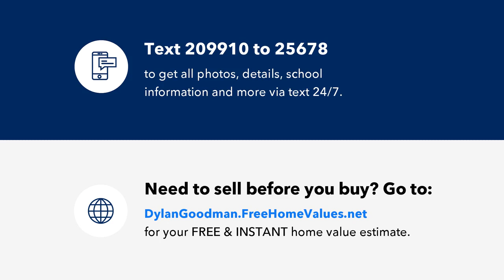273 Megquier Hill Road, Poland, ME Presented by Dylan Goodman.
273 Megquier Hill Road
Poland, ME 04274

Contact Dylan Goodman for more information.

Experience the perfect blend of comfort and tranquility in this beautifully maintained 3-bed, 2-bath Colonial home in Poland, Maine. Set on 3.23 acres of land, this property offers stunning views of Tripp Lake and Thompson Lake, making it feel like a permanent year-round retreat.

Inside, you'll find a warm, inviting space featuring two fireplaces and a functional wood cook stove—perfect for those cozy winter days. The home is up-to-date and well-cared-for, ensuring this home is move-in-ready.

The property's exterior is equally impressive, with a classic stone wall lining the front, a heated 2-car garage with a workshop, and ample storage space. The beautifully landscaped grounds provide a peaceful escape, while the surrounding rural area offers plenty of opportunities for local outdoor activities like camping, boating, fishing, hiking, golfing and more.

Conveniently located with easy access to local amenities, this property combines the best of rural living with modern conveniences. Don't miss the chance to make this charming Colonial your own!

Licensed In: Maine